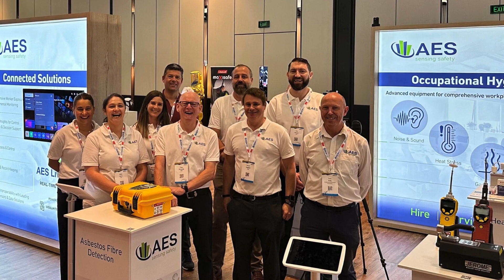AIOH 23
Summary video of AES attending the Australian Institute of Occupational Hygienists (AIOH) Conference and Exhibition.